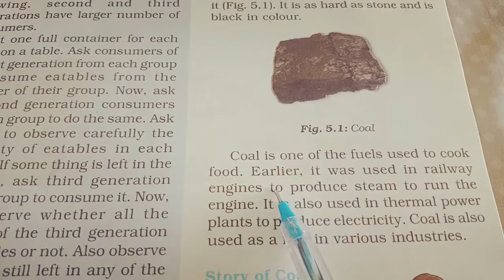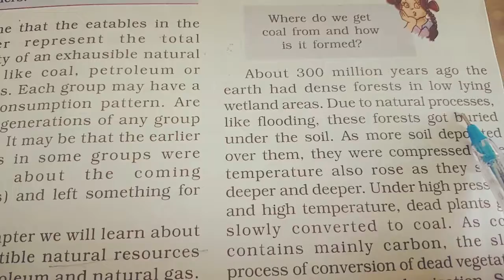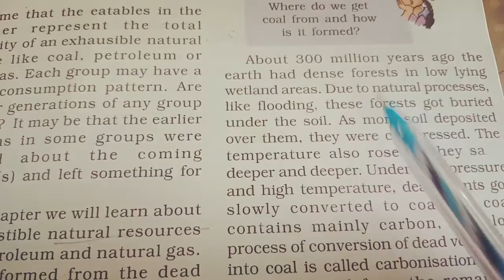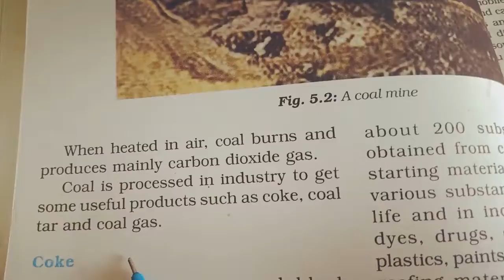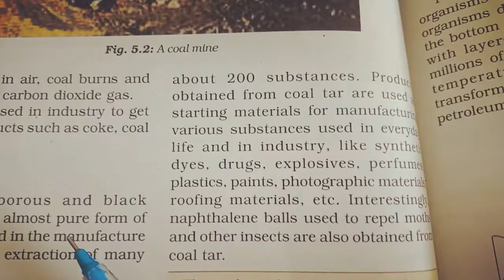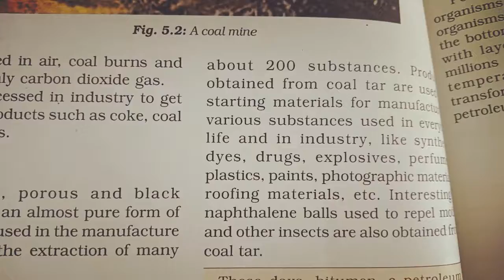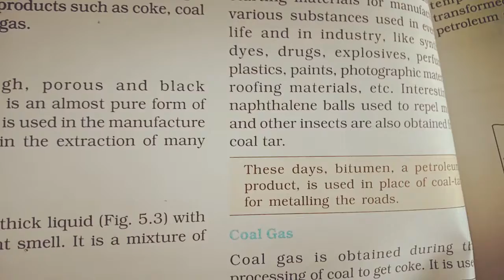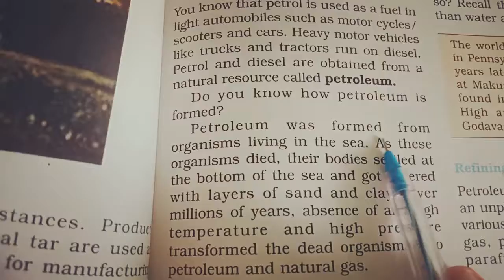Class -8 th ch -5 lecture -2 coal and story of coal